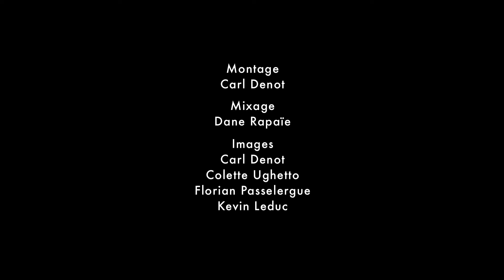ALIVEKILL - LIVE YY FEST